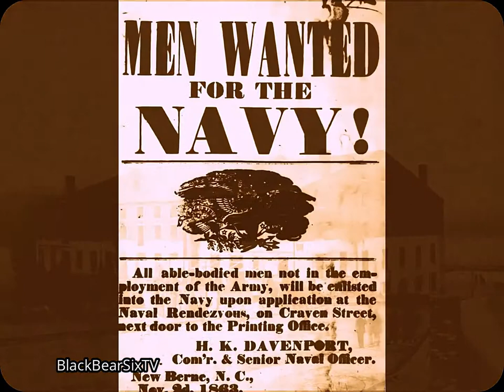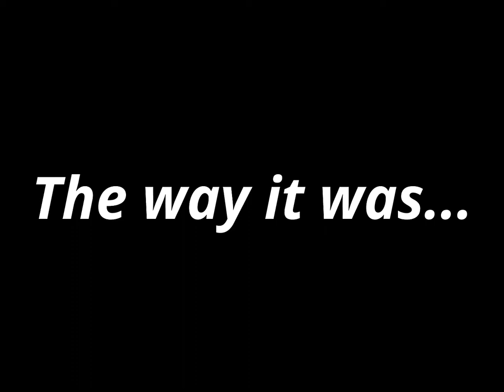Civil War Pictures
Collection of Civil War era photographs.